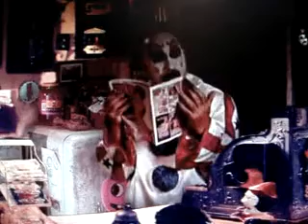Captain Spaulding's DVD Intro for House Of 1000 Corpses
I's thinks I done already told yer ass in the title what the fuck this here video is of!